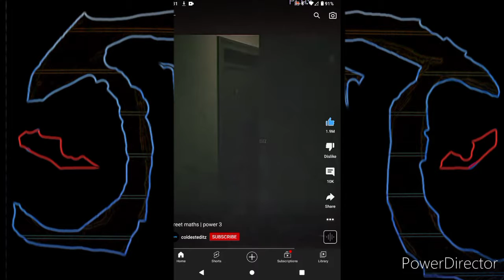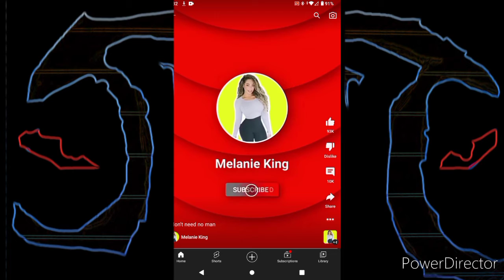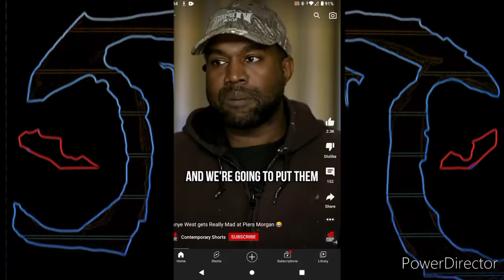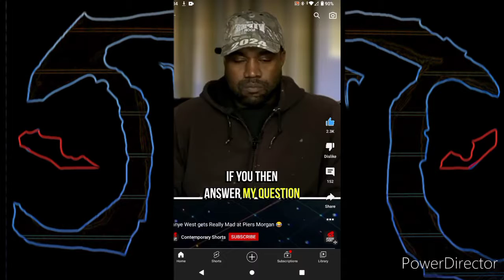The Purge is coming!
This video is another hot bar clip video which is the short clips on YouTube same today seem to be standing up for your own.